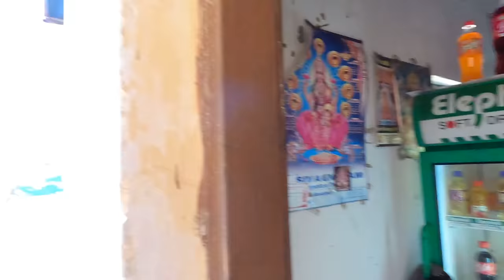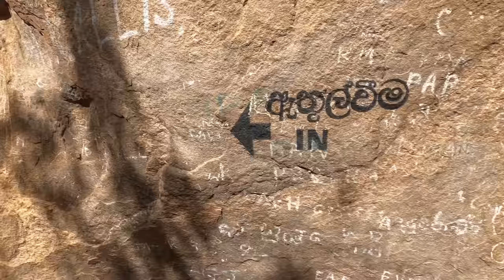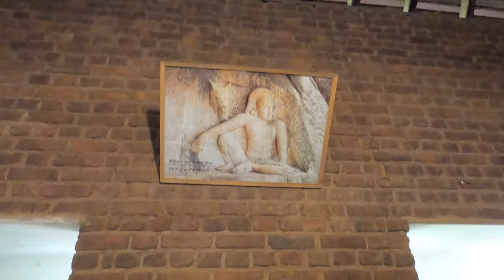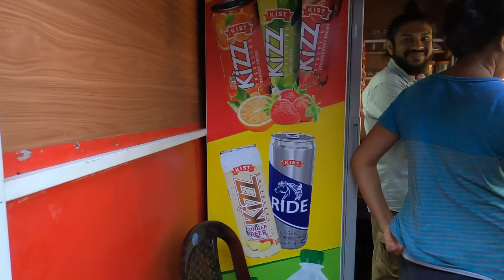The FIRST Capital City Of Sri Lanka - Anuradhapura 🇱🇰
Anuradhapura is one of the ancient capitals of Sri Lanka, famous for its well-preserved ruins of an ancient Sinhala civilization. As part of north exploration, I had to experience the first capital city on my own and share the experiences.